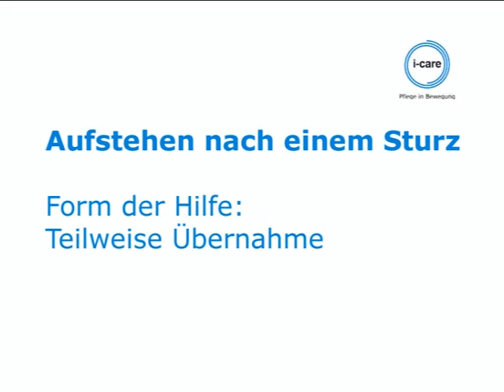Aufstehen nach einem Sturz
i-care Pflegekino. Form der Hilfe: Teilweise Übernahme, Variante 1. Dies ist ein Lehr- und Lernvideo zum sicheren Aufstehen nach einem Sturz. Bevor der Pflegende aktiv wird, ist die genaue Beobachtung der verbliebenen Ressourcen wichtig, um die größtmögliche Autonomie  der Pflegepartner sicherzustellen.

Das Pflegekino ist ein kostenloses Internetangebot von i-care europe, Aachen, Deutschland.
Zielgruppe: Pflegende Angehörige, Pflegeschüler , Pflegeprofis zum Auffrischen und Fortbilden.
Zweck: Orientierung, Lernhilfe, Fort- und Weiterbildung

Wichtiger Hinweis: Unsere Videos sind immer nur eine sinnvolle Ergänzung unserer Seminarprogramme vor Ort.
Die Erfahrung lehrt, dass theoretisches Wissen und praktische Fähigkeiten über die grundlegenden Konzepte und Möglichkeiten der Kinästhetik, Basalen Stimulation und Validation eine fachkundige Anleitung vor Ort benötigen. Um das individuelle Optimum zu erreichen, ist sehr zu empfehlen, einzelne Arbeitsschritte und Tätigkeiten 15 - 30 mal unter Anleitung zu wiederholen und  ggf. zu korrigieren.  Es ist noch kein Meister vom Himmel gefallen. Die Mühe lohnt jedoch in jedem Fall, weil die Kräfte der Pflegepartner so deutlich geschont und effektiver eingesetzt werden können.

weitere Videos zur Pflegepraxis auf www. i-care europe.de
Die Videos sind Bestandteil unserer Seminare zur Pflegepraxis und zum Pflegemanagement. Auch als DVD mit Menusteuerung erhältlich.